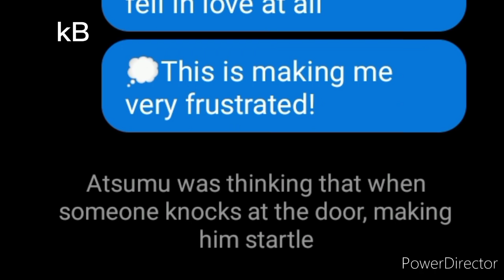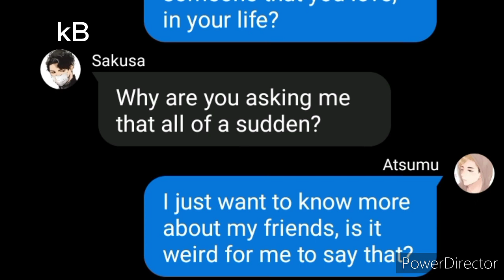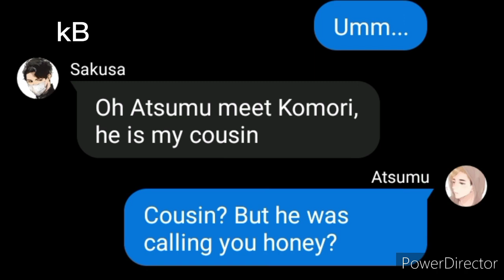Haikyuu 'Cupid' part 2 and 3/?